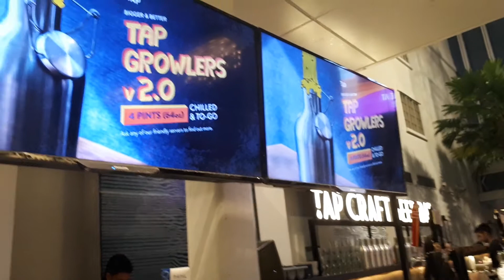QuickBites : Capitol Piazza,Tap Craft Beer Bar, Free Spam Fries on Thursday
Welcome to another QuickBites Food Adventure with Getting Lost. It is Thursday and decided to get some drinks after work. Was near Capitol Piazza and had afew drinks before dinner, and our appetizer is free flow of spam fries.

Blogger  gettinglostsg.blogspot.sg